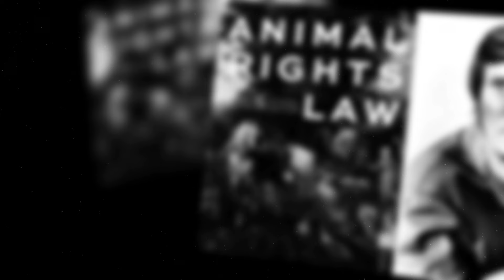The Life and Sad Ending of Chuck Connors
The Life of Chuck Connors
Story Of Chuck Connors

and if you like our content please give us a thums up..